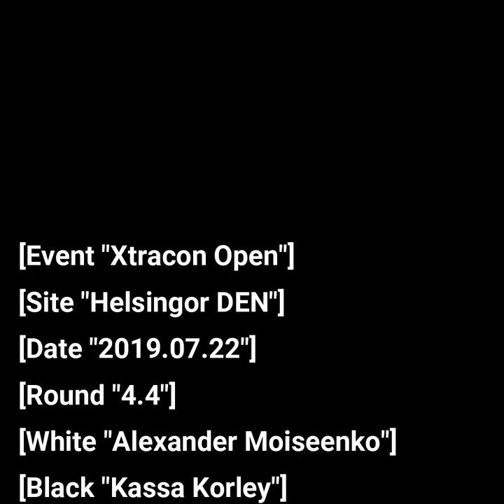Moiseenko vs Korley 2019 | A sacrificial Chess Game in 2019 | OMG!!!